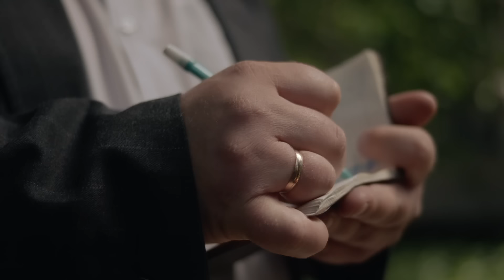ЗАПРОСИЛА ДО СЕБЕ В ГОСТІ НЕВІДОМОГО І ПОПЛАТИЛАСЯ ЗА ЦЕ СВОЇМ ЖИТТЯМ. ХТО БАЖАВ ЗЛА ЖІНЦІ?